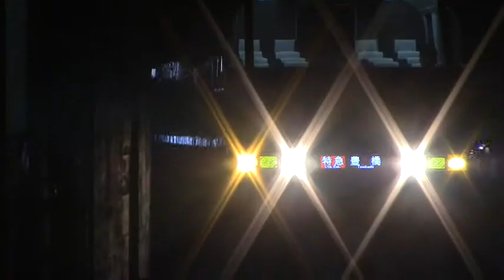名鉄警笛・ミュージックホーン集2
名鉄名古屋駅・金山駅で撮りました。名鉄名古屋駅は地下なので警笛を鳴らす運転手さんも多いです。なので名鉄名古屋駅が撮影にはおすすめです。